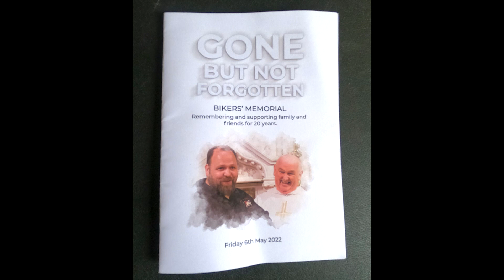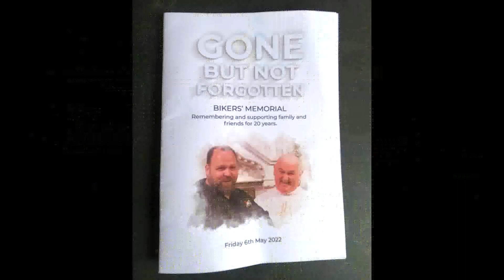Gone but not forgotten 2022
Bikers Memorial
Remembering and supporting family and friends.